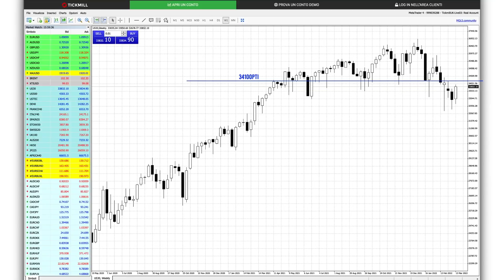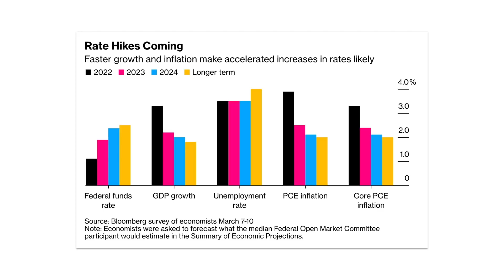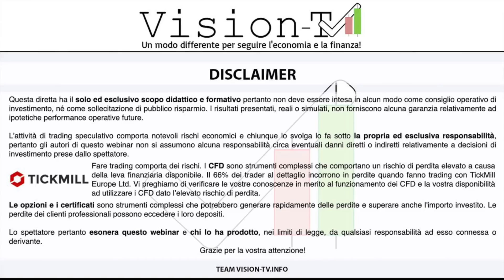Il giorno della FED, i livelli a cui prestare attenzione sui Mercati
Hai trovato questo video sul giorno della FED, i livelli a cui prestare attenzione sui Mercati interessante?